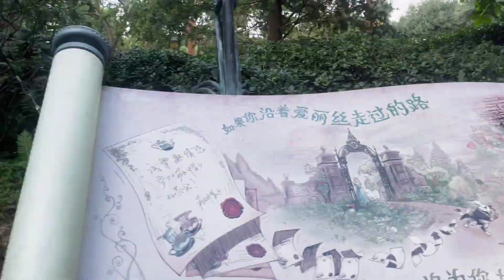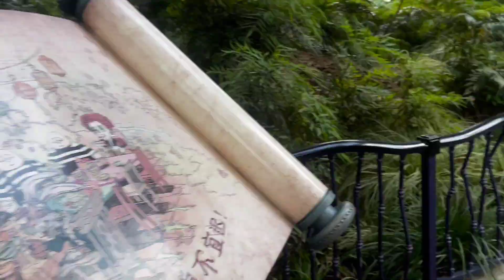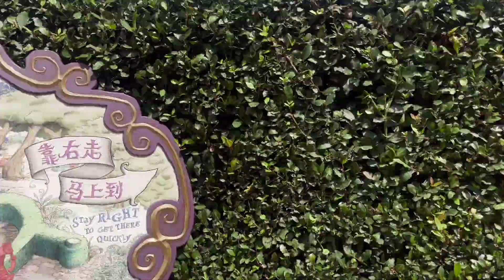Alice in Wonderland,GhostCave,भूलभूलैया, Mirror Magic|Shanghai Disneyland Character Theme Park|China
Disneyland Shanghai China
Toy story
Theme park Amusement park Disney World
Alice in Wonderland Characters